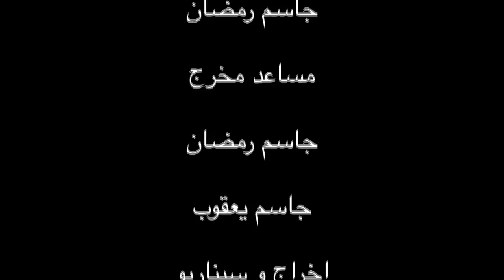Quarter of Time